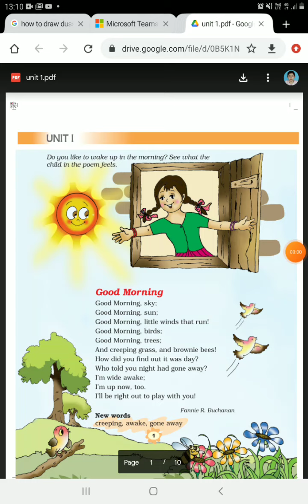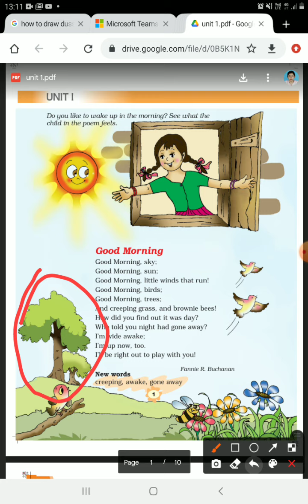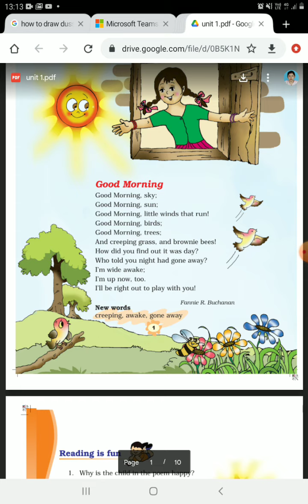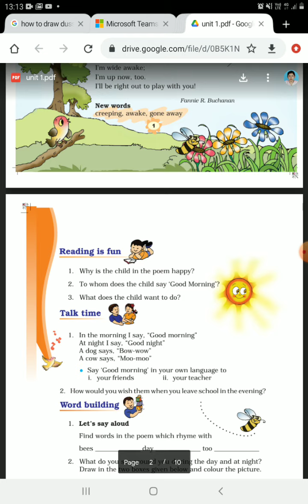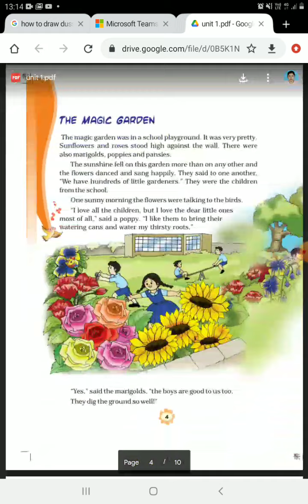Class 3 chapter 1 good morning question and answer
Good morning
Good morning
Good morning